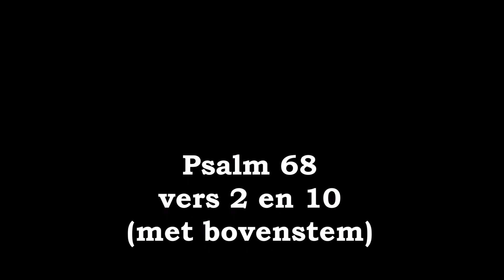Mannenzang - Psalm 68 vers 2 en 10 (ritmisch met bovenstem) | Orgel: Harm Woltjer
Gezongen tijdens een mannenzangavond in de Gereformeerde kerk te Wâlterswâld op 16 november 2019.

Organist
Harm Woltjer

Bovenstemgroep: HHG Wâlterswâld en HHG Waddinxveen.

2) Maar 't vrome volk, in U verheugd,
Zal huppelen van zielevreugd,
Daar zij hun wens verkrijgen;
Hun blijdschap zal dan, onbepaald,
Door 't licht, dat van Zijn aanzicht straalt,
Ten hoogsten toppunt stijgen.
Heft Gode blijde psalmen aan;
Verhoogt, verhoogt voor Hem de baan;
Laat al wat leeft Hem eren;
Bereidt den weg, in Hem verblijd,
Die door de vlakke velden rijdt;
Zijn naam is HEER der heren.

10) Geloofd zij God met diepst ontzag!
Hij overlaadt ons, dag aan dag,
Met Zijne gunstbewijzen.
Die God is onze zaligheid;
Wie zou die hoogste Majesteit
Dan niet met eerbied prijzen?
Die God is ons een God van heil;
Hij schenkt, uit goedheid, zonder peil,
Ons 't eeuwig, zalig leven;
Hij kan, èn wil, èn zal in nood,
Zelfs bij het naad'ren van den dood,
Volkomen uitkomst geven.